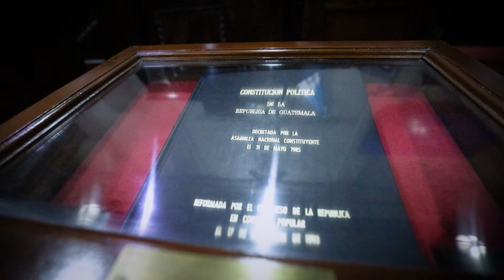Resumen decretos aprobados, Segundo Período Ordinario. 22-8-2022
Durante el Segundo Período Ordinario, la prioridad de los diputados ha sido legislar en favor de los guatemaltecos.